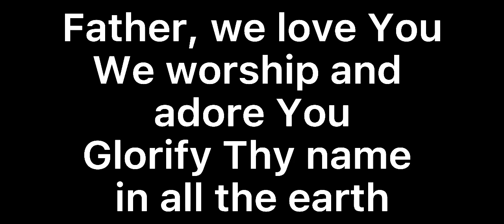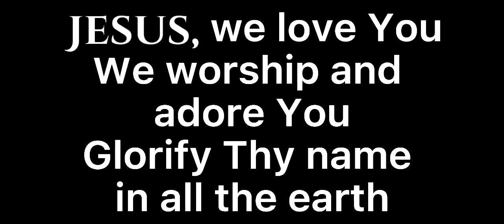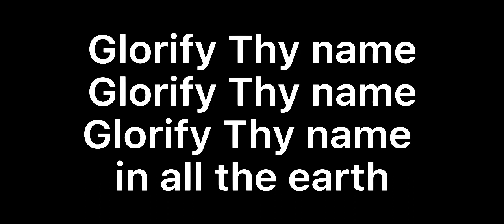Kent Henry - Glorify Thy Name